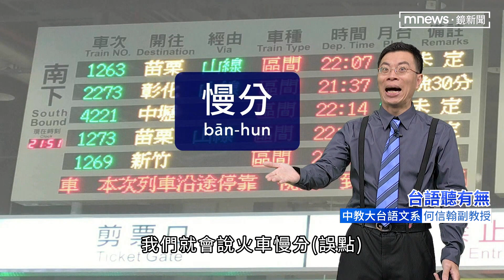【台語聽有無】火車相關台語按怎講｜台語新聞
火車毋但是真濟人定定愛坐的交通工具，也真受逐家歡迎。今仔日就欲來和逐家分享火車相關的台語。